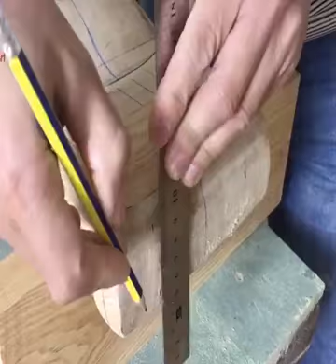How to make a Land Cruiser by wood/art and craft /